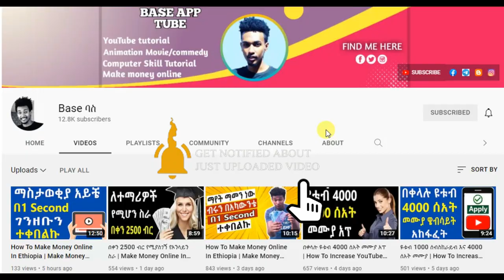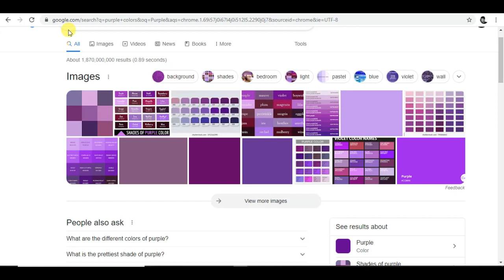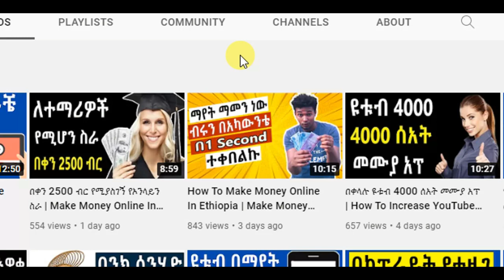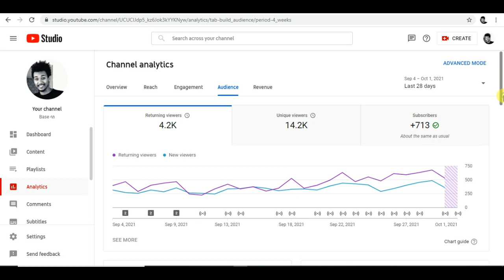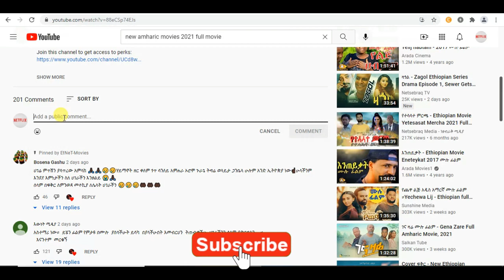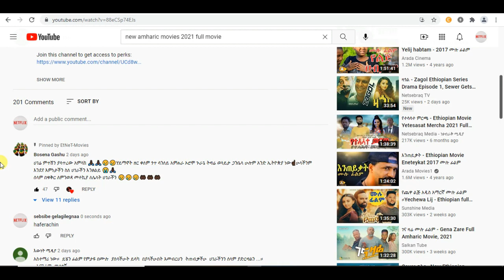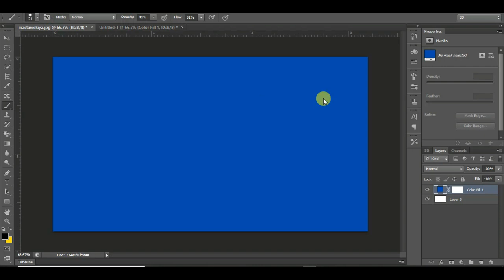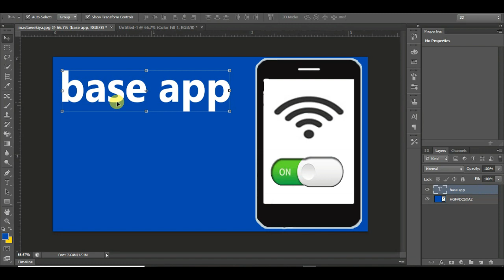በ15 ቀን ብቻ ዩቱብ ሞኒታይዝ ማድረግያ ሚስጥር | how to increase youtube watch time 2024